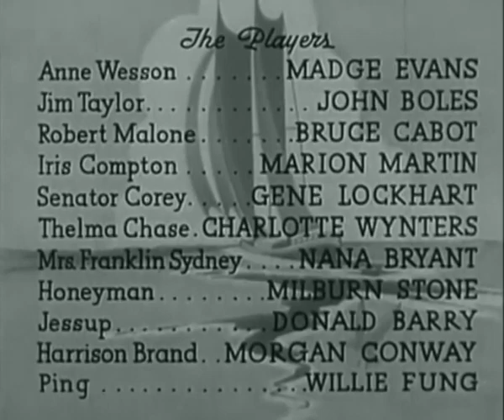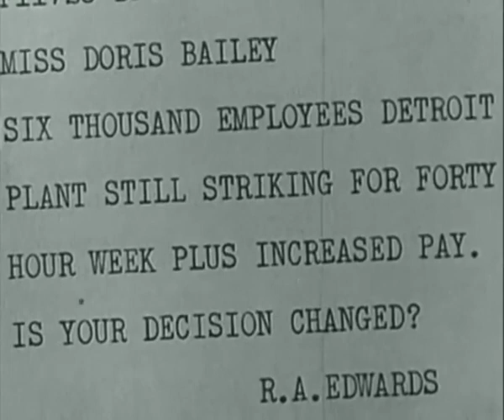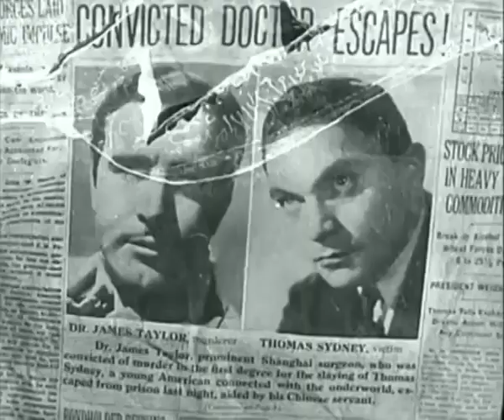Sinners in Paradise - 1938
Sinners in Paradise is a 1938 American south seas adventure film directed by James Whale and starring Madge Evans, John Boles, Bruce Cabot, Marion Martin and Gene Lockhart. In 1966, the film entered the public domain in the United States because the claimants did not renew its copyright registration in the 28th year after publication.

Cast
Madge Evans as Anne Wesson
John Boles as Jim Taylor
Bruce Cabot as Robert Malone aka The Torpedo
Marion Martin as Iris Compton
Gene Lockhart as Sen. Corey
Charlotte Wynters as Thelma Chase
Nana Bryant as Mrs. Franklin Sydney
Milburn Stone as Honeyman
Don 'Red' Barry as Jessup (as Donald Barry)
Morgan Conway as Harrison Brand
Willie Fung as Ping